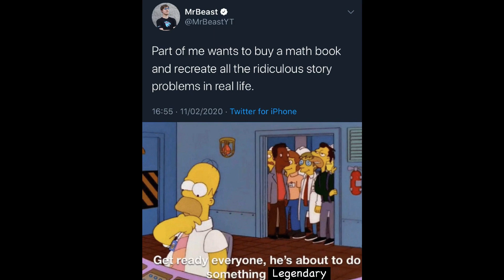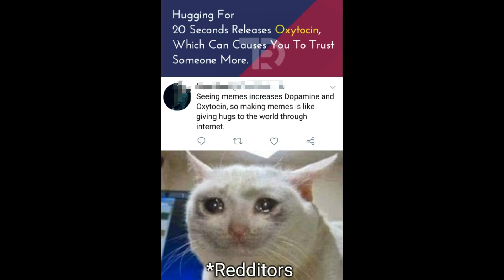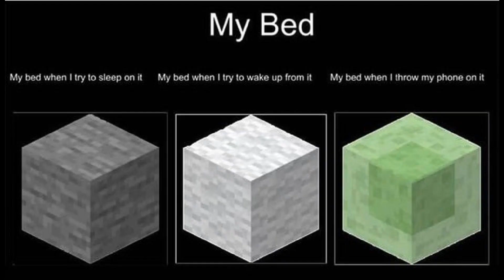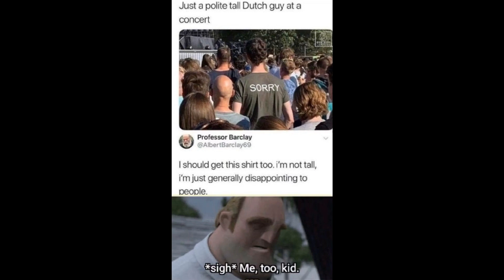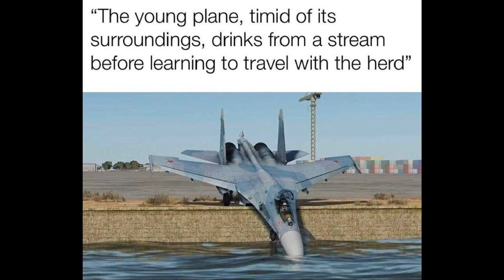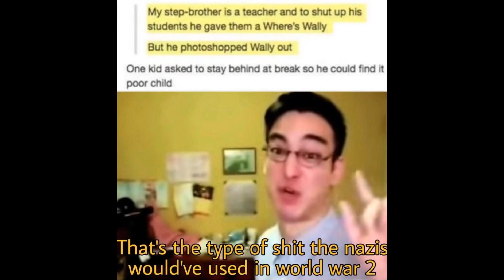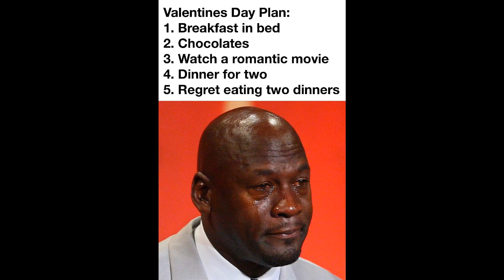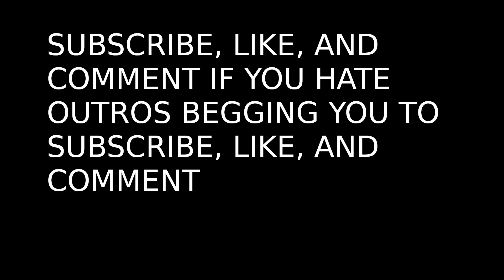How R/memes Will Affect Your Retirement | Daily dose of r/memes 2020-02-12